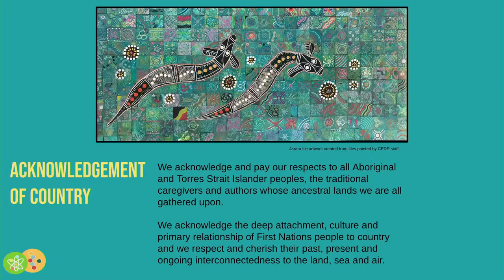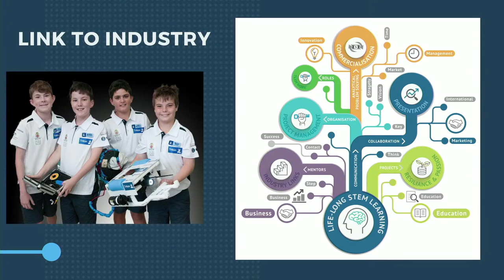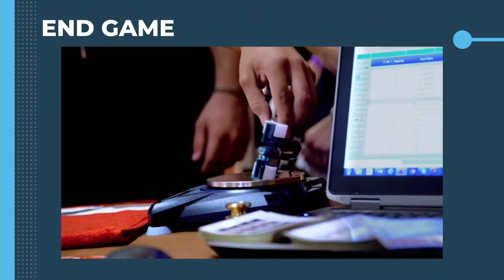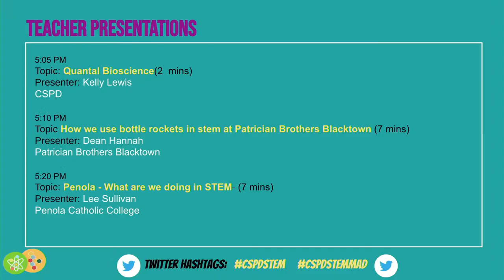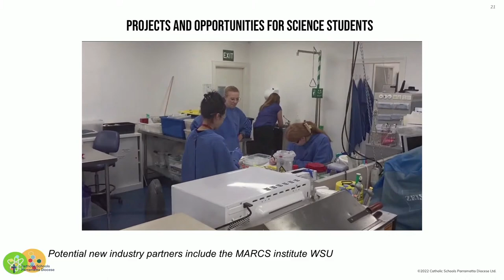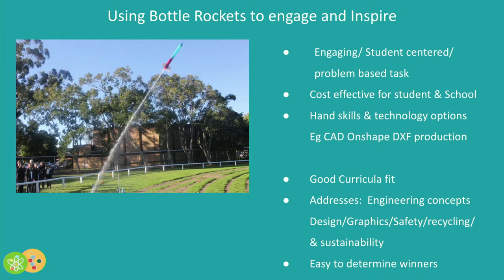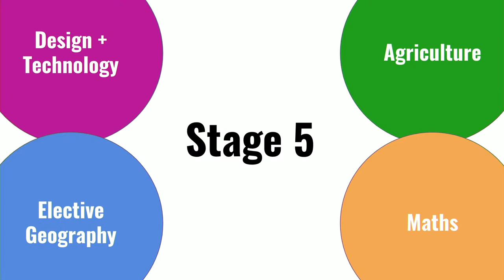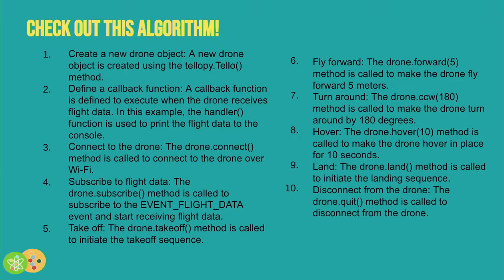CSPD TeachMeet - STEM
If you want to get involved i the conversation, use the hashtag